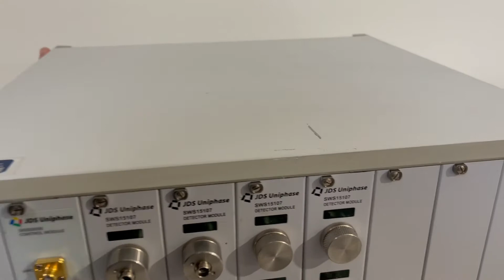JDSU OWB 10002 Optical Multiple Application Workbench (A# 62345)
Bridge Tronic Global, Inc has this JDSU OWB 10002 Optical Multiple Application Workbench (A# 62345) available for sale at our facility in Costa Mesa, California.